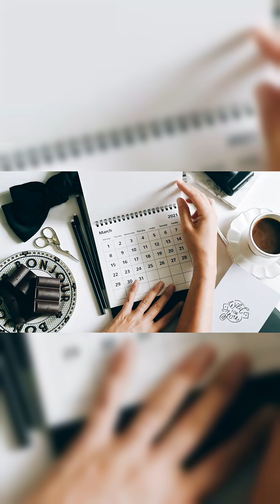Rosemary Oil for Hair Regrowth - Black Tea as a DHT Blocker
Does rosemary oil regrow hair? The science is questionable, so I wanted to know if rosemary oil could have any benefit for me. For 90 days I quit all hair growth aids, including derma rolling, and used solely rosemary oil to determine if it was doing anything for my hair or scalp. This video gives the results of my rosemary for hair regrowth experience, shows the specific rosemary oil I used, and the carrier oil I mixed with the rosemary oil. I discuss and post rosemary for hair growth studies I found around the web, and provide their links in my pinned comment. I reveal why I prefer rosemary oil to minoxidil despite the lack of evidence and, last but not least, I provide recipes I use to create hair masks and serums using rosemary oil.